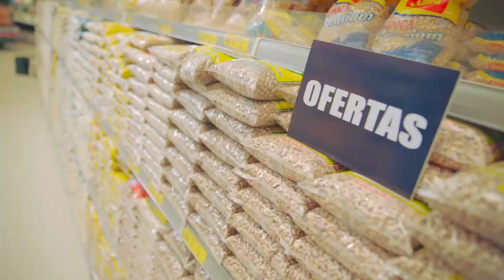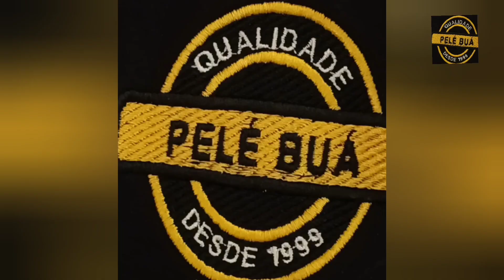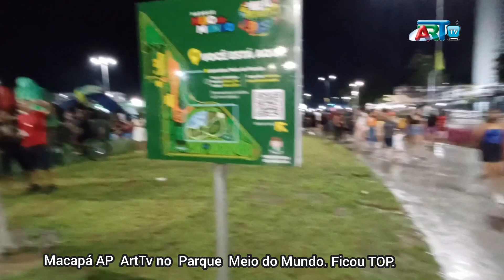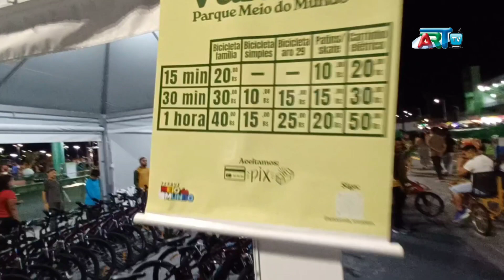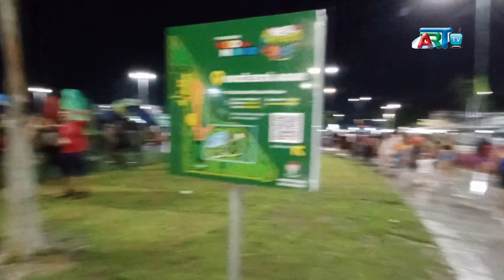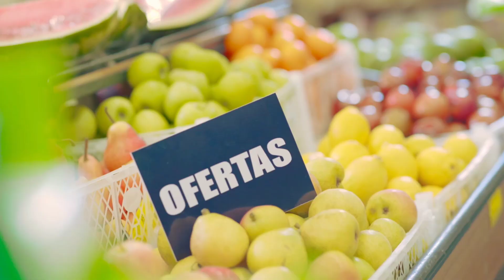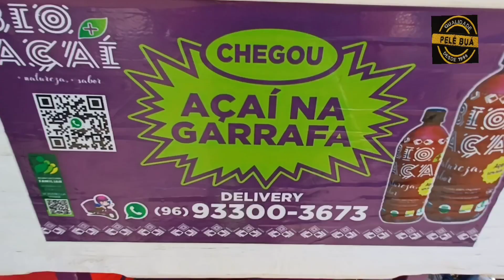Art Tv no Parque Meio do Mundo .05 2024. Macapá AP.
Art Tv com Sérgio Lacerda  no  Parque   Meio do Mundo . 05 2024  Macapá